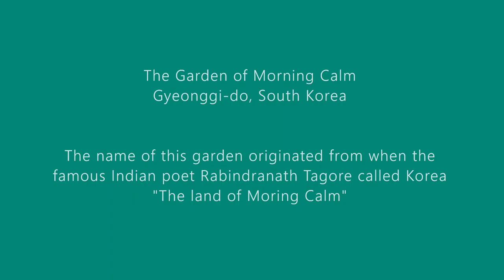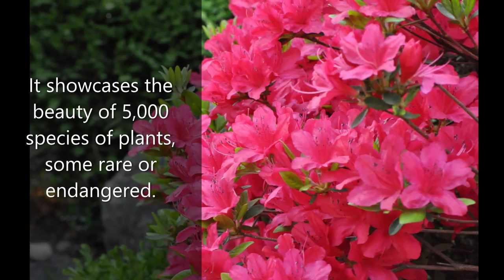The Garden of Morning Calm !!!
An uniquely beautiful garden in South Korea, founded in the year 1996. It showcases the beauty of more than 5,000 species of elegant and fabulous plants. Located north of Seoul in Gapyeong, Gyeonggi Province. It holds exhibitions throughout the year and can be visited in all the four seasons.